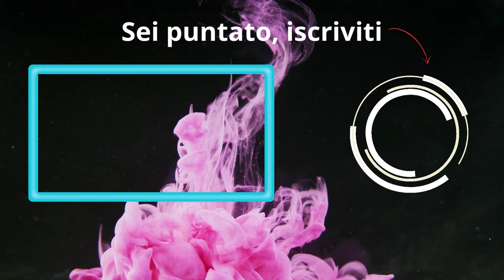Attenzione al Tribunale VIVENTE | Marvel Snap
Diciamolo tutti insieme e vogliamoci tanto bene IL VIVENTE

- DECK: